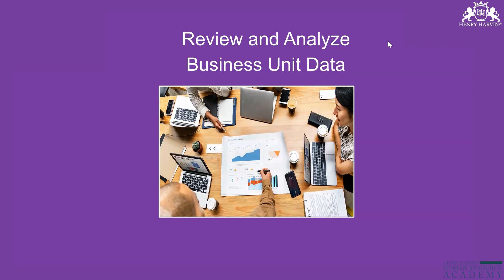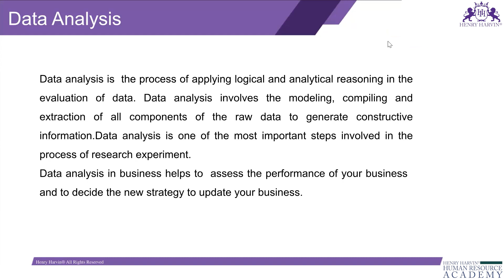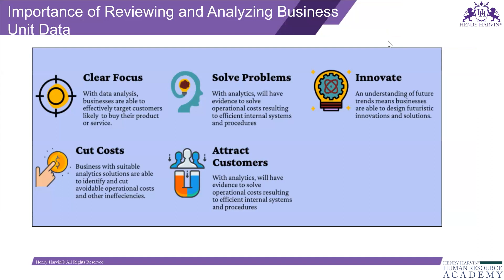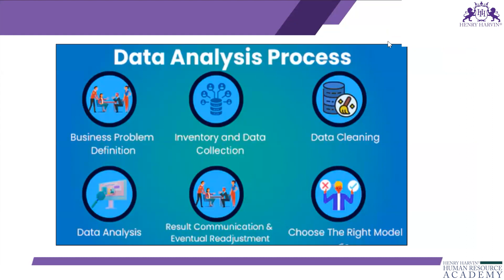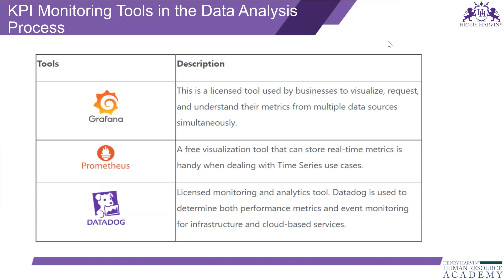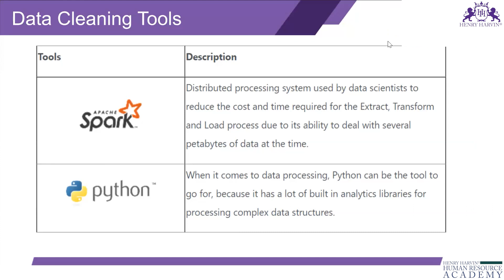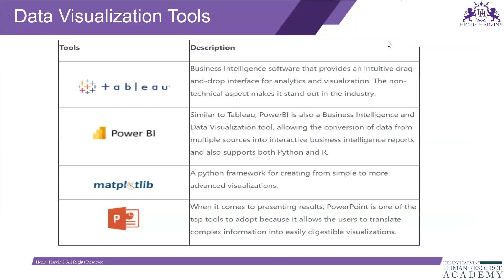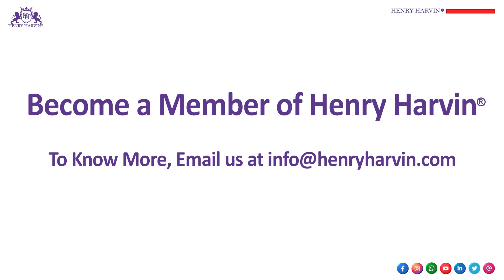Review & Analyze Business Unit Data | HR Job Responsibilities | HR Generalist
HR Generalists are professionals responsible for various HR functions, including recruitment, onboarding, employee relations, and policy implementation. They play a crucial role in supporting both employees and management, ensuring compliance with labor laws and fostering a positive work environment.
HR Generalists possess a diverse skill set, encompassing communication, problem-solving, and knowledge of HR best practices. Their contributions are essential to the success of any organization.

Our 24-hour Helpline no.- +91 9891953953

Our Courses

🌍 WHO IS HENRY HARVIN
Henry Harvin® is one of the largest Multinational Higher EdTech companies present globally. We offer doctorate, degree, diploma and certification courses globally. Operating since 2013 and having a portfolio of 1200+ courses across 37+ categories, Henry Harvin is one of the oldest Edtech companies with a team of 600+ employees and 1700+ consultants with offices across 13+ cities in US, UK, UAE and India. Henry Harvin® has trained 4,60,000+ individuals, conducts 7000+ classes/month and is a registered training vendor to more than 900+ corporate clients and 210+ colleges across the globe.

If you want to learn more, we have created a playlist to help you.